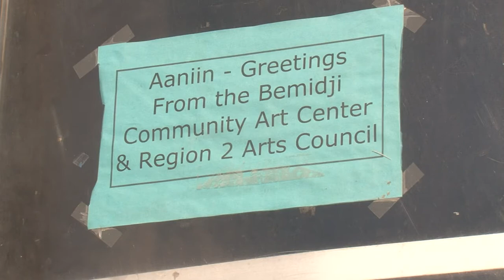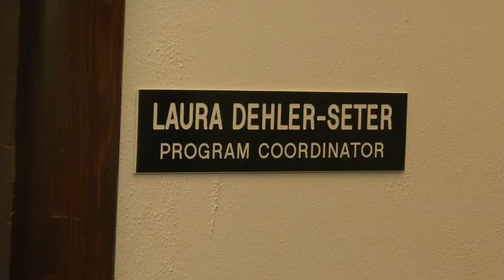Community Spotlight Legend of Paul & Babe - Lakeland News at Ten - July 30, 2012